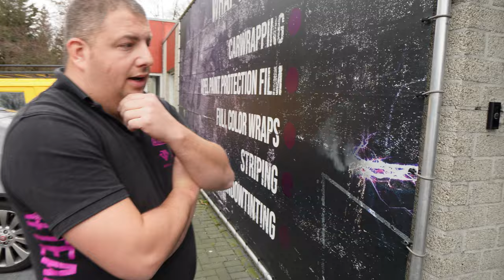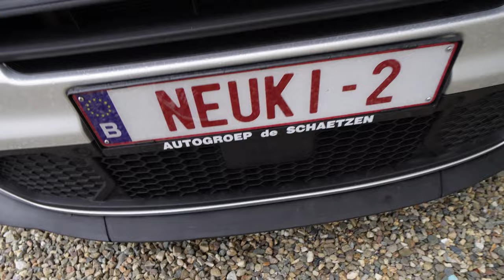ONAANGEKONDIGD OP BEZOEK 😅 EN NAAR CIRCUIT ZOLDER | GTRLESLIE #102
Wrap My Ride:
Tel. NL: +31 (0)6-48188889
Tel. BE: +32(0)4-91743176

Ik ben Leslie, dit is mijn GTR en ik probeer jullie op YouTube te entertainen met video's! Lekker random geef ik jullie een kijkje in mijn wereld.
Al mijn video's zijn in 1080p, dat betekent dus HD!

0:00 Intro
0:07 Title Sequence 🎬
0:10 Start van de weekvlog
0:22
1:47 Aangekomen bij Wrap My Ride
2:16
3:40 Wrappers in spe
4:54 Een snowboard
5:32 50,- per cm 🤩
7:14 Ga naar Wrap My Ride
9:30 Horsepower Carevents
9:46 Goodiebag Check
10:21 Snel naar binnen
10:57 Road House Classics
11:10 De 1e rit van dit jaar
11:51 Origineel door de keuring
13:21 Lol maken op de tussen locatie 💨
15:59 En door...
17:15 De eindlocatie
17:53 Dit moet ik laten zien
18:25 Mr. Neuki in beeld 🍌
18:54 Hier staat leuk spul binnen!
19:05 We zijn bij LBoss
21:43 ABONNEER | LIKE | BELLETJE 🙏
22:15 😂

✔ PRODUCT OPSTUREN OF FANMAIL:
GTRLeslie
Grote Markt 13
Bergen op Zoom

♦ GEAR
- Sony Alpha ZV-e10
- Sony ZV-1
- DJI Osmo Action
- Insta360 ONE X2-360 Actiecamera
- Apple iPhone Pro Max

♦ GOOGLE STERREN
- Je kan mij nu ook 5 sterren geven op Google:

♦ MUZIEKJE ERBIJ
- Wil je ook deze muziek gebruiken? Nu 30 dagen gratis: